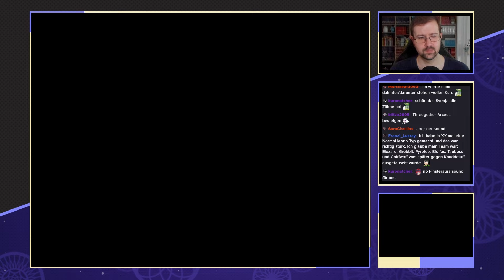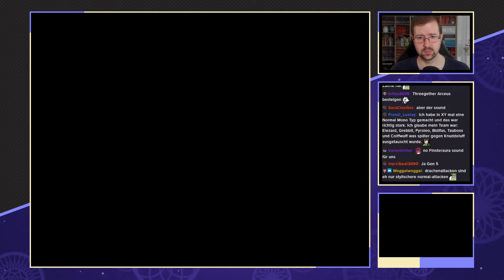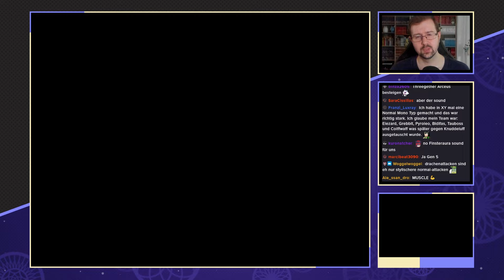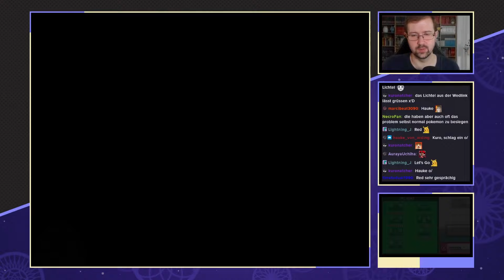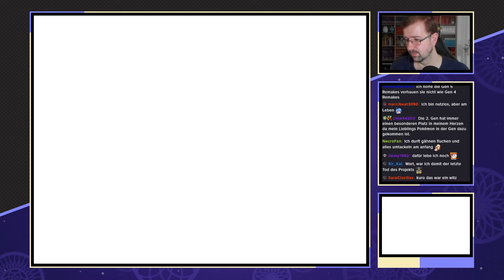Pokemon HeartGold [Randomizer Nuzlocke] - #51 - Der mächtigste aller Trainer